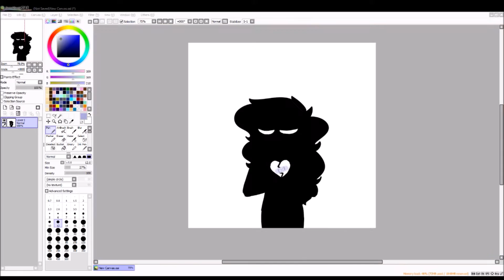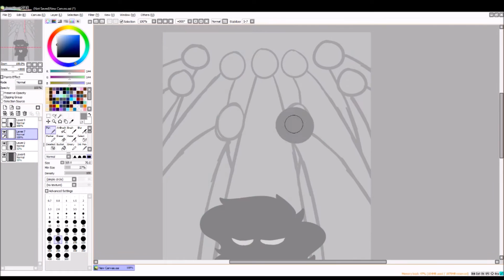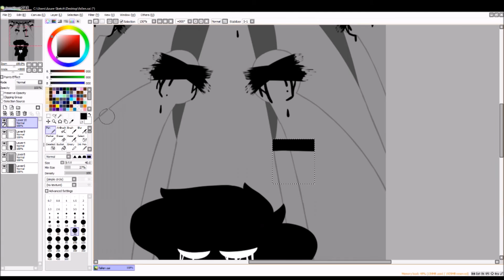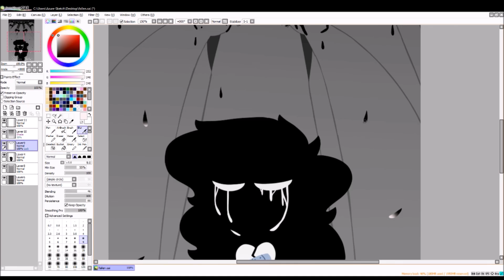🌸 Fallen Youth 🌸 | Vent | Speed Draw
Okay so I was feeling kinda down earlier and I drew this
I'm okay now, stuff was just bothering me and I had to do something ;w;

I was planning on doing the animation meme that this song is often used in, but I think this will suffice, right?

And the artist has lots of other good stuff too, check them out here!